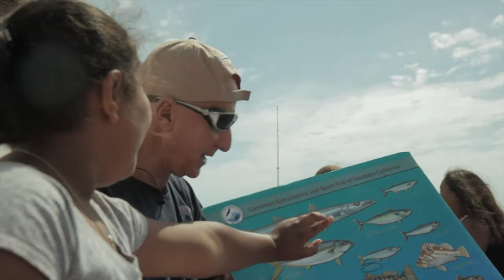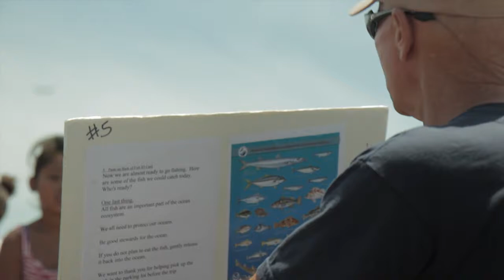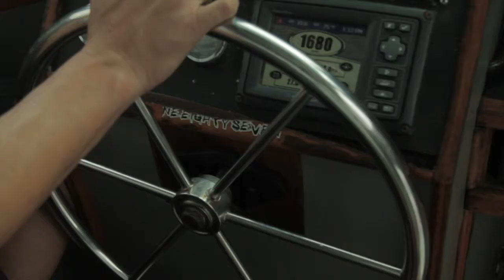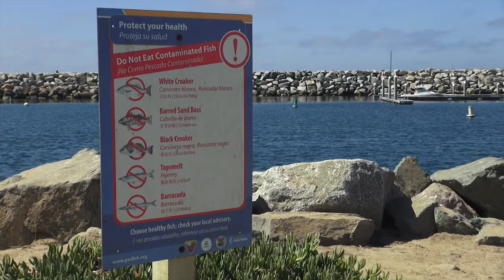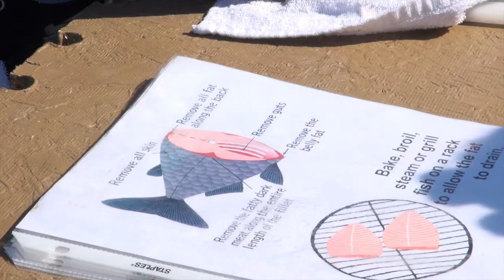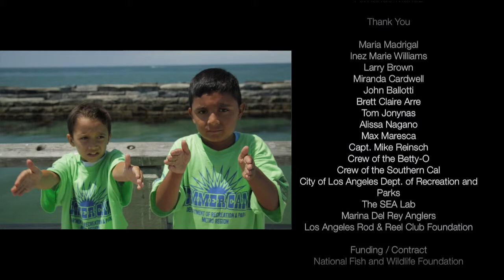MSRP Youth Fishing Outreach Program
Do you fish in the Southern California area? In this short video you will learn about our youth fishing outreach program and a few safe fishing practices for the protection of you and your family in this area.  Please help us spread the messages in this video and the joy of fishing!